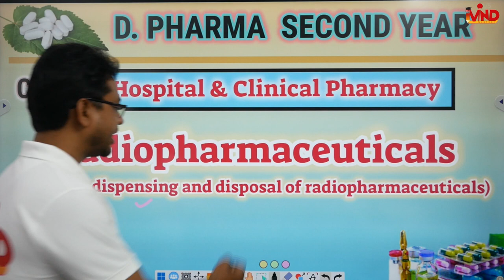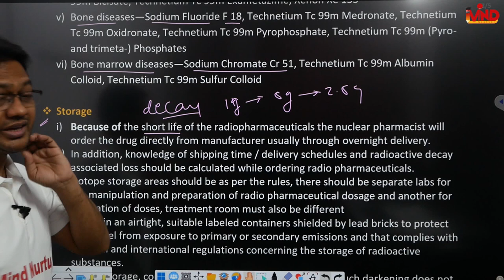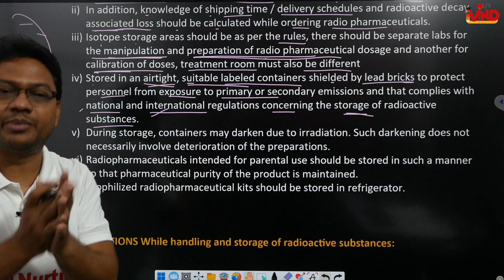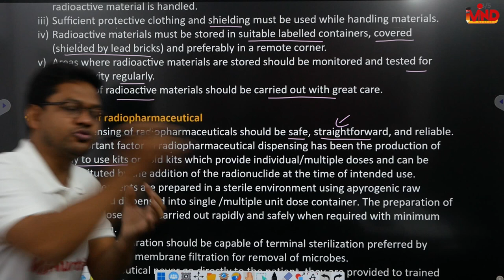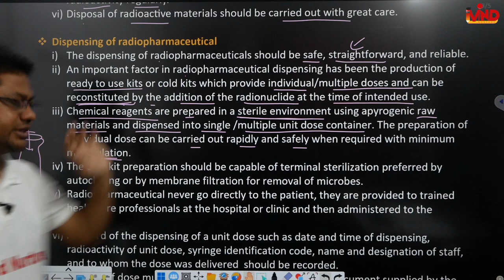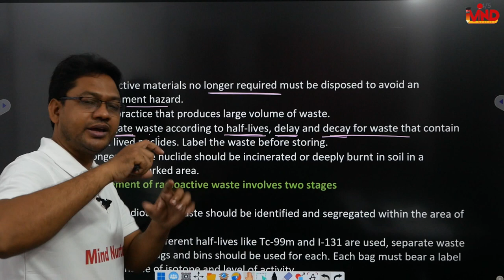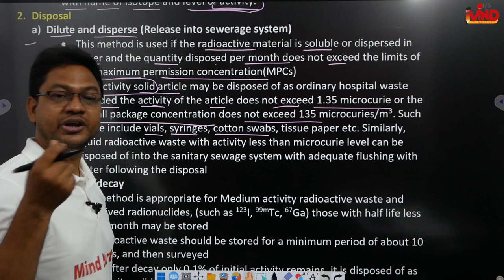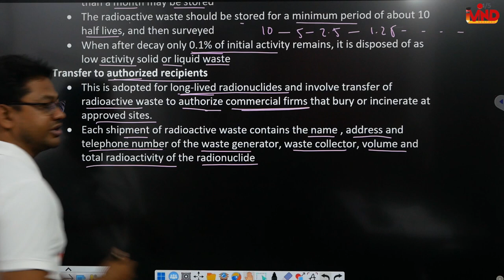Radiopharmaceuticals | CH-6 | Hospital and clinical pharmacy | D.Pharm second year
Link for app...
Link for notes...